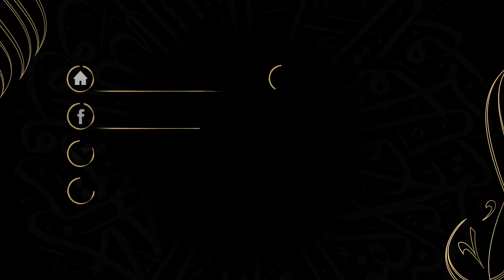مسؤوليتنا تجاه أرض الرباط - د. محمد خير الشعال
من خطبة: قصة فلسطين
من سلسلة: خطب فلسطين متفرقات
بتاريخ: 2023/10/13